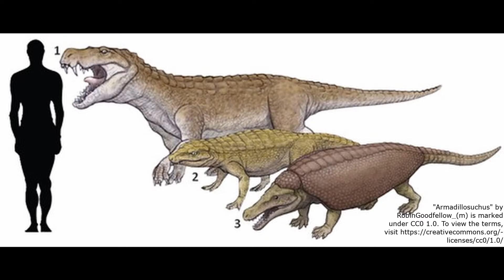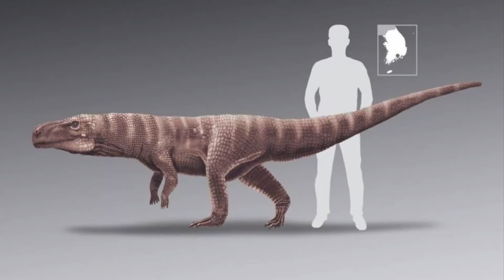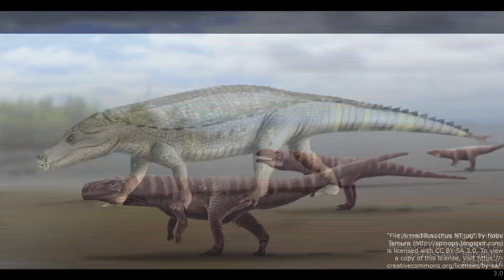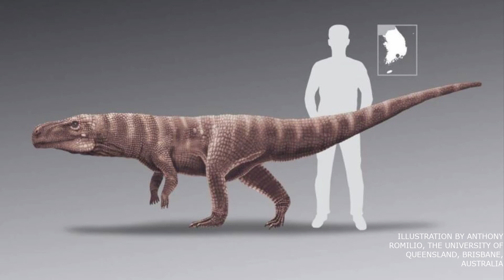Batrachopus grandis: The Late Cretaceous Bipedal Crocodile Relative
Batrachopus grandis was a prehistoric crocodylomorph, part of the larger group modern crocodiles are a part of. Only known from fossil footprints found in Early Cretaceous South Korea, it was a contemporary of non-avian dinosaurs. The fossil tracks indicted that it moved bipedally, a trait previously only found in much older Triassic crocodylomorphs. If it was anything like its relatives, this would have likely given it a vaguely dinosaur like appearance.

Link to news outlets summarizing the paper above.